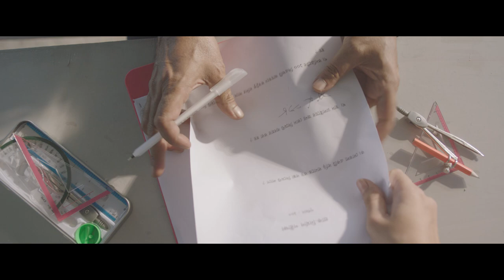Mir Cement TVC - 1 | Mir school | A Golpolok LTD production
Client: Mir Cement LTD.
Managing Director: Naba E Zaheer
Chief Marketing officer: Moshiur Rahman
Brand Manager: Md Shahed Parvez

Agency: Golpolok LTD.
Managing Director: Saif Uddin Mamtaz
Strategic Planner: Syed Al Mosauwer Hridoy
Creative Supervisor: Kazi Asad
Creative Team: Cynthia Mitul, S M A Emran
Graphics Design: Mahim, Raihan
3D Design: ASM Kawser
Sketch: Austin

Director: Tito Rahman
DOP: Nehal Quaraisy

Production House: Golpolok LTD.
Producer: Karobi Rahman
Executive Producer: Saifur R Shishir
Line Producer: Nayeem

1st AD: Khairul Bashar
Assistant Directors: Azmeri Tushi, Ahmed Rohan, Ashik,
Casting Director : Hridoy Zulfikar
R&D: Mehedi Hasan Shamim
Production Designer: Samurai Maruf
Production Controller: Bablu Bose
Set management:
Assistant Production Manager: Ujjal
Styling & Costume Design : Shorna
Costume Assistant: Sumon, Nadim
Make-up Artist: Robin Khan,
Make Up Assistant: Emon

Post Supervisor: Johan H
Post supervision India: Jeet Mitra
Spot Edit: Ishtiaque Ahmed Masud
Offline: Rashaduzzaman Shohag
Asst. Editors: Utpal Mitra, Leon Rozario
Color Grade:  After Studio (Mumbai)
Online: After Studio (Mumbai)
Sound Studio India: Orbis Studio
Sound Studio Bangladesh: Soundbox
Sound Design India: Shushanth
Voice Over: Avijeet

CGI India: Aniket (After studio)
CGI Bangladesh: Studio Tik tok
CGI Lead: ASM Kawser
CGI Team: AK Azad Nobel, Jahidul Haque Ratul

Office assistant: Shital Sarker
Accountant: Md. Alim Ar Razi

© A parade by Golpolok LTD.